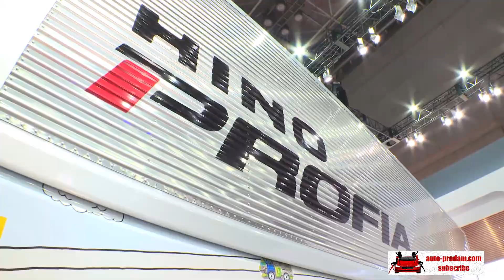Hino --- Токийский Автосалон 2017